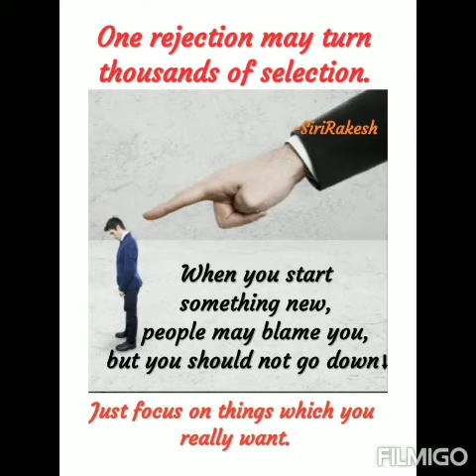#Super Siri Rakesh#Rejection can turn into selection.